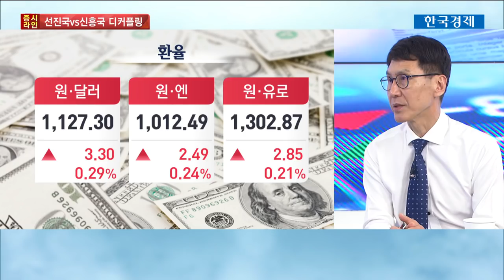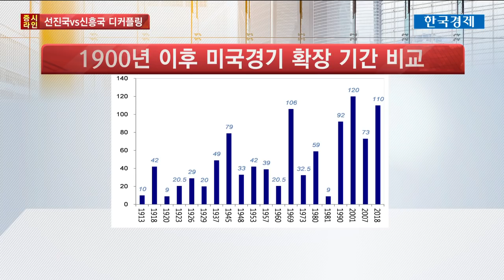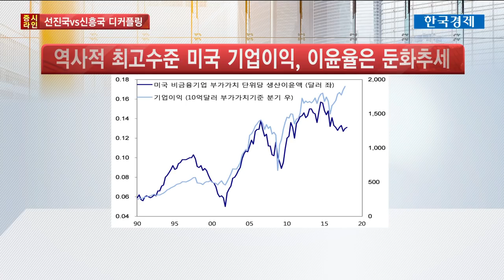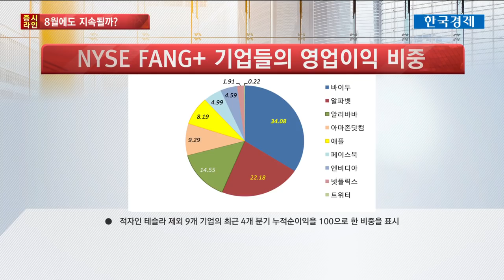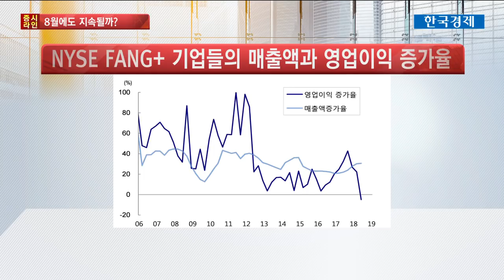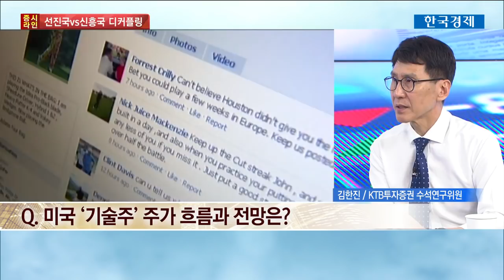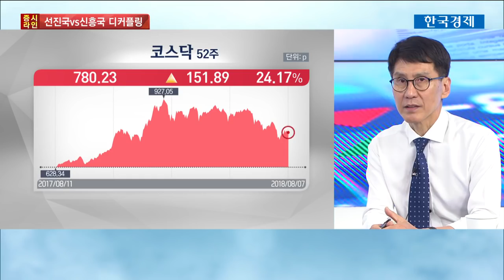[증시라인] 심화되는 디커플링 현상…신흥국, 하반기가 더 문제 / 한국경제TV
김한진 KTB투자증권 수석연구위원
선진국과 신흥국 간의 증시 격차가 점점 벌어지고 있습니다. 문제는 금리 인상이 이루어질 하반기 입니다. 자세한 내용 살펴봤습니다.